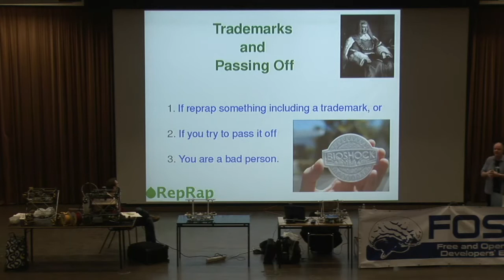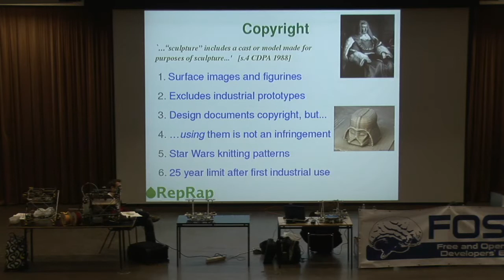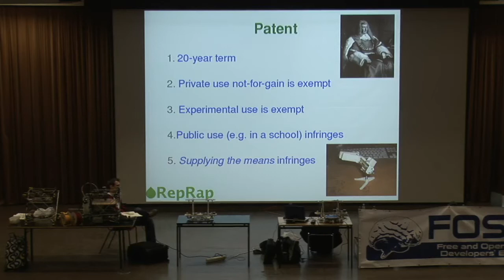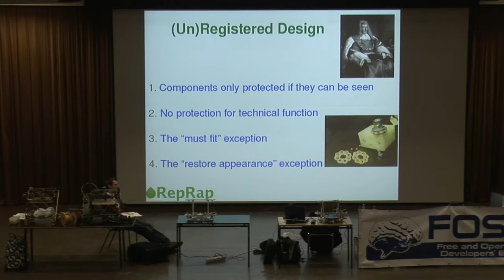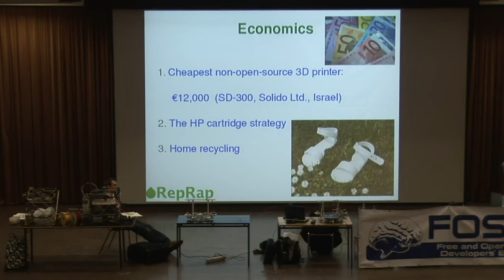Talk on RepRap (3/5) at FOSDEM 2010 by Adrian Bowyer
Part 3 The RepRap project aims to create a 3D printer that can make most of its own parts. This talk starts by briefly introducing RepRap - the replicating rapid prototyper. The talk will then look at how a growth of replicator technology may change economic activity, society, and the nature of wealth. Material costs for a RepRap are currently about 350 EUR. That means that RepRap is accessible to small communities in the developing world as well as to individuals in the developed world. The designs for the RepRap machine are being is distributed free to everyone using the GPL - so people can copy the machines to their friends without limit. Finally it will examine replicator technology in the biological context, considering both it and human beings to be collaborating and competing replicators in a Darwinian ecology.